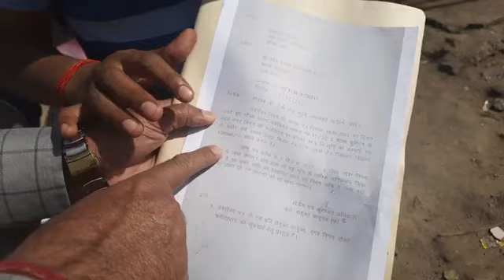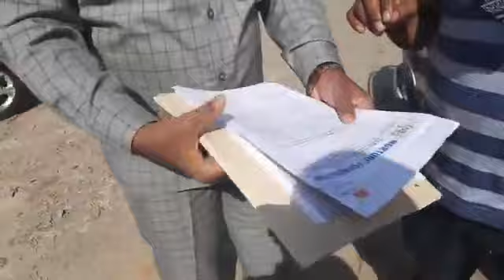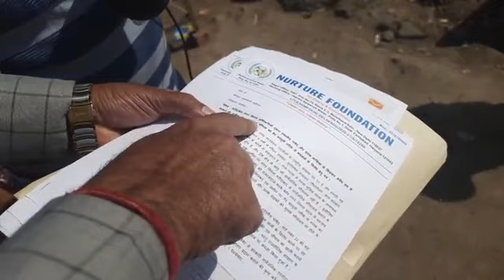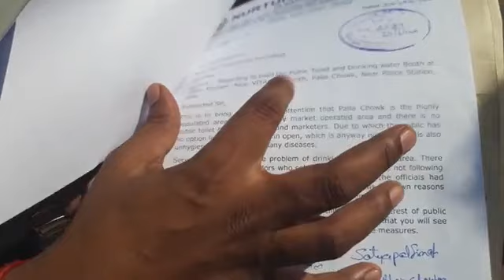Ward 22: जहां पर जनता के लिए Public Toilet और प्याऊ की मांग की गई वहां पर प्रशासन ने खुलवा दिया ठेका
जहां पर जनता के लिए Public Toilet और प्याऊ की मांग की गई वहां पर प्रशासन ने खुलवा दिया ठेका...
Palla Police Thana के पास, वार्ड नंबर 22...